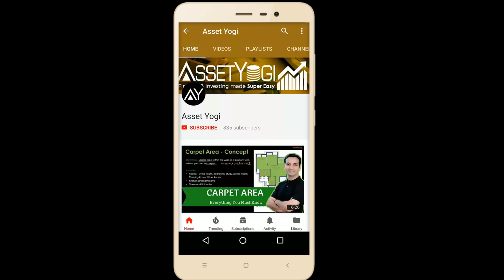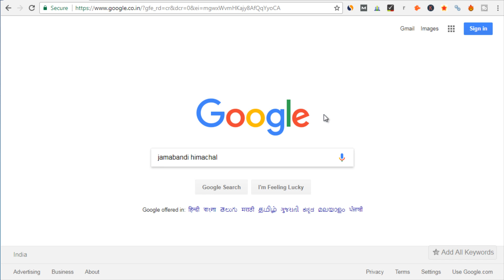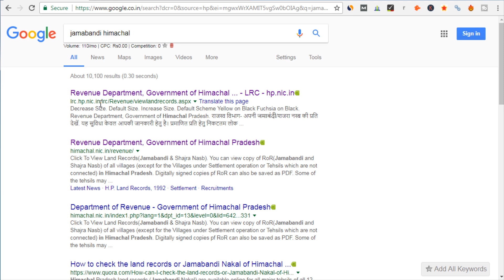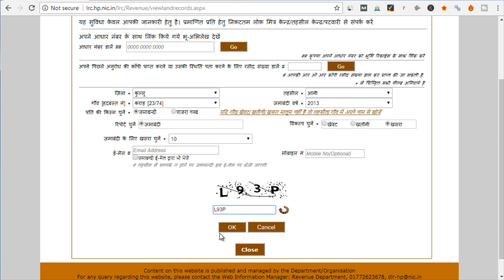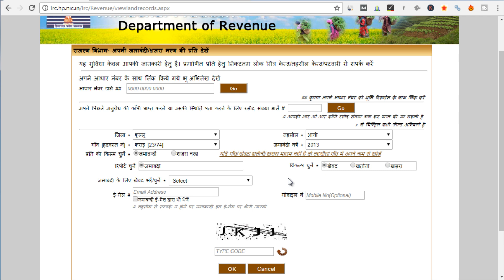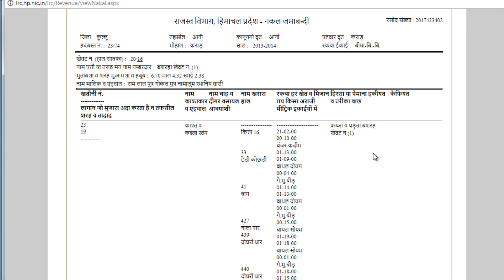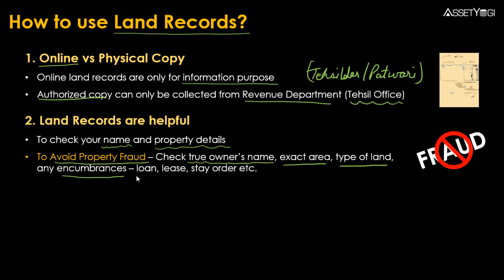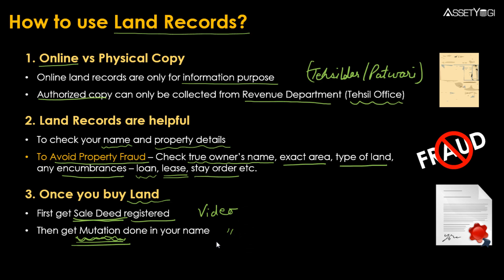Himbhoomi Himachal Pradesh Land Records - Jamabandi Nakal (Bhulekh) Online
Himbhoomi is the official Bhulekh Himachal Pradesh Land Records system to check Jamabandi Nakal in HP. Sign-up to our new app for discounts and early access: ✔

Check this hindi video to know how to get your Khewat, Khatauni and Khasra details and also know the real owner of the land, type of land and the area of land. You can also check mutation of land details online.

हिमभूमि हिमाचल प्रदेश लैंड रिकार्ड्स की ऑफिसियल वेबसाइट है जिसमे आप हिमाचल प्रदेश की जमाबंदी नक़ल की जांच कर सकते हैं। ये जानने के लिए की आप खेवट, खतौनी, और खसरा का विवरण और ज़मीन के असली मालिक का नाम, भूमि का प्रकार कैसे जान सकते हैं इस हिंदी वीडियो में देखिये। आप झारभूमि वेबसाइट से म्युटेशन के लिए भी apply कर सकते हैं और उसका status भी online जाँच सकते हैं।

In this video, we have explained:
How to check Himachal Pradesh Land Records online?
What is Himbhoomi Himachal Pradesh land record system?
How to check Khewat, Khata, Khasra, Khatauni details in Himachal Pradesh?
How to get a copy of Bhulekh Himachal Pradesh Online?
How to check HP jamabandi nakal with Khasra number?
How online jamabandi in himachal pradesh is different from the physical copy?
What are the uses of Bhulekh Himachal Pradesh?
How checking land records in Himachal Pradesh are helpful to avoid fraud?
Exact steps to check online Land records of Himachal Pradesh.

हिमांचल प्रदेश Land Records की जाँच online कैसे करें?
हिमभूमि हिमाचल प्रदेश land records क्या है?
हिमाचल प्रदेश में जमीन मालिकों के नाम की जांच कैसे करें?
हिमाचल प्रदेश Land Records online की नक़ल कैसे प्राप्त करें?
खसरा नंबर के साथ हिमाचल प्रदेश के Land Records की जांच कैसे करें?
Land Records की physical copy और online copy में क्या अंतर होता है?
Online Land Records के क्या उपयोग हैं?
धोखाधड़ी से बचने के लिए भूमि रिकॉर्ड की जांच कैसे उपयोगी है?

Hope you liked this video in Hindi on “Himbhoomi Himachal Pradesh Land Records, Jamabandi Nakal (Bhulekh Himachal Pradesh), Khewat, Khata, Khasra, Khatauni".